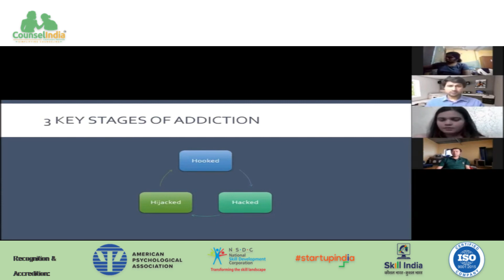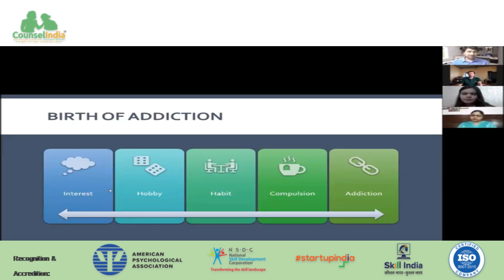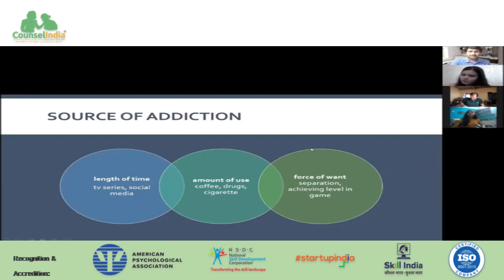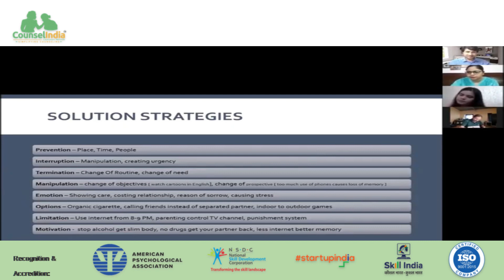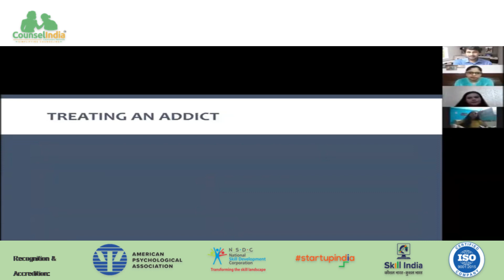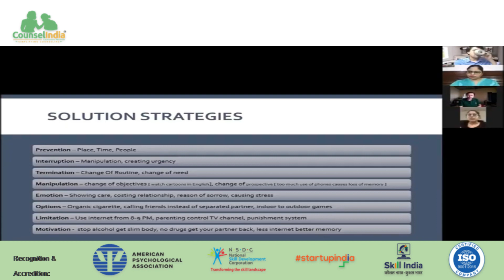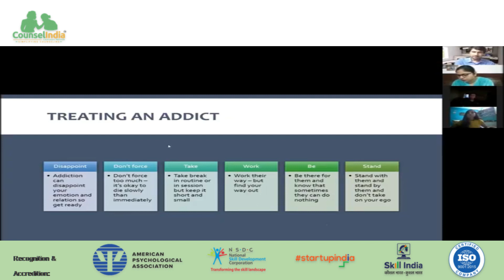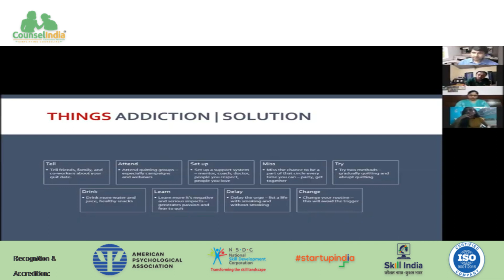What causes Addiction l Counsel India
1. Disorders due to psychoactive substance use refer to conditions arising from the abuse of alcohol, psychoactive drugs, and other chemicals such as volatile agents.
2. Substance abuse has also been referred to as any use of substances that poses significant hazards to health.
3. Classification of psychoactive substance use.
4. Etiological factors in psychoactive substance use.
5. Consequences of substance abuse.
6. Dynamics of substance-related disorders.
7. Prevention of substance use disorder.
8. Practical issues under relapse prevention.
9. Types of treatment for addiction.